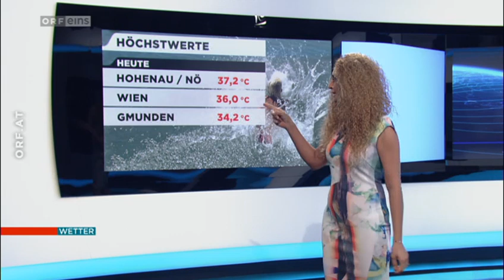Eser Ari-Akbaba 2015.07.18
Eser Ari-Akbaba, ORF Austria, 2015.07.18